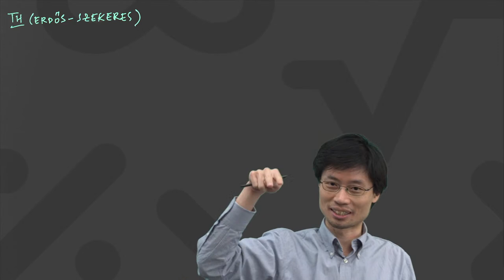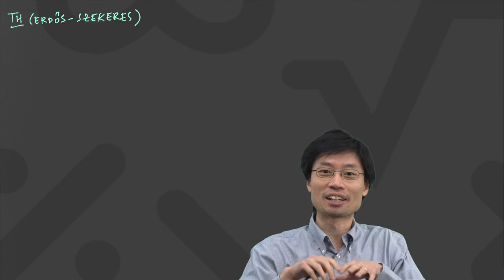CMU Discrete Mathematics 2/10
Due to the COVID-19 pandemic, Carnegie Mellon University is protecting the health and safety of its community by holding all large classes online. People from outside Carnegie Mellon University are welcome to tune in to see how the class is taught, but unfortunately Prof. Loh will not be observing the real-time comments in YouTube. He will be responding to the students participating in the private Carnegie Mellon University Zoom chat.

To comply with YouTube requirements, these streams are formally directed at viewers 13 years of age or older.